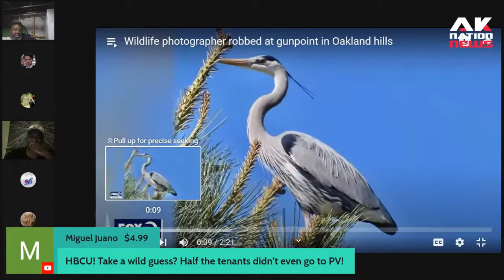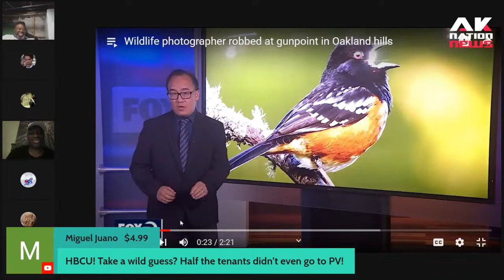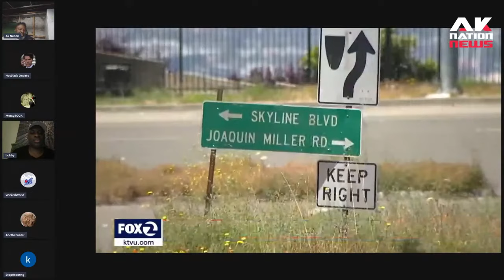Iconic wildlife photographer was followed into the wilderness by some teens and then this happened.